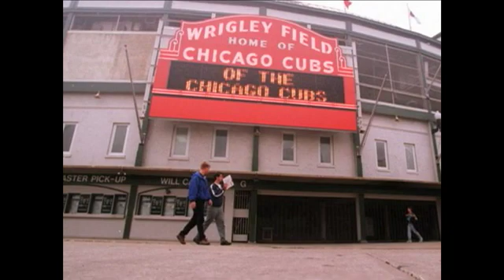Today in History for September 14th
Highlights of this day in history:  America mourns victims of Sept. 11th attacks; Theodore Roosevelt becomes President; 'The Star-Spangled Banner' written; Monaco's Princess Grace dies; Baseball season cancelled due to players' strike.  (Sept. 14)